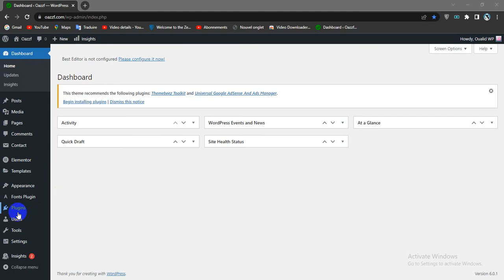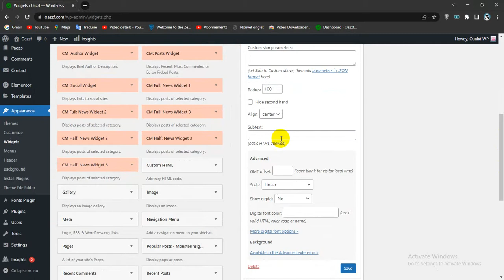How To Display An Analog Clock in WordPress